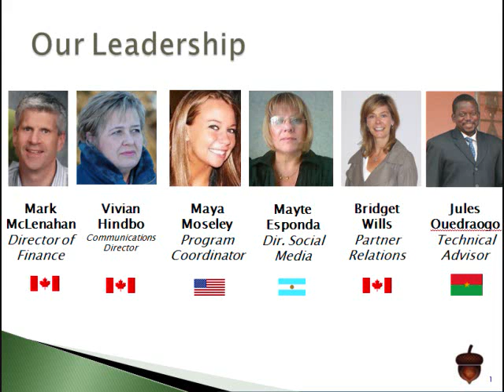TSO October 2012 Final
The Strongest Oak Foundation -- helping extraordinary youth in Rwanda, Uganda, and DR Congo become the future leaders of tomorrow.